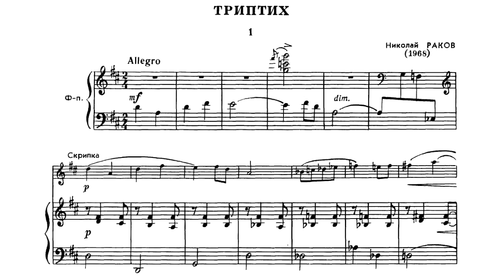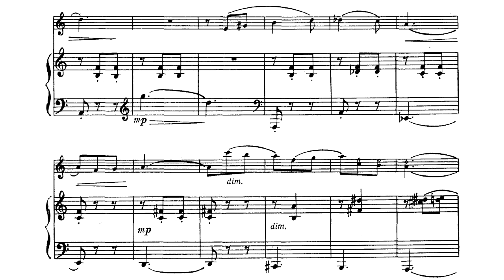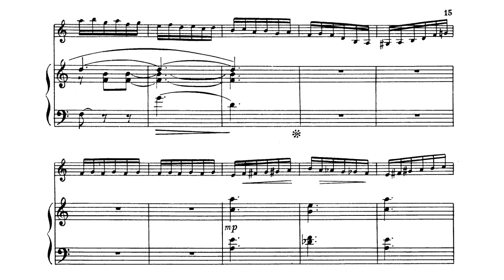Н. Раков / N. Rakov: Триптих для скрипки и ф-но, Сонатина № 3 (Triptych for Violin and Piano, 1968)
Исполнение: David Frühwirth (Violin) & Milana Chernyavska (Piano)

0:00 Allegro
2:05 Moderato
4:51 Vivo